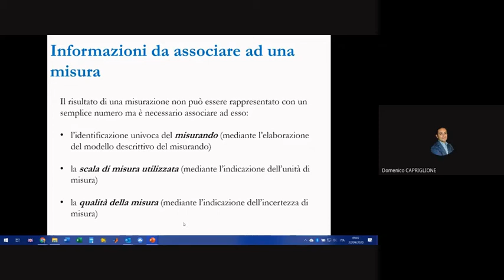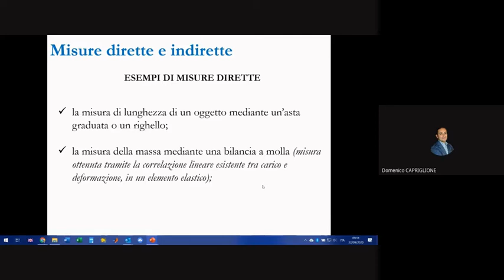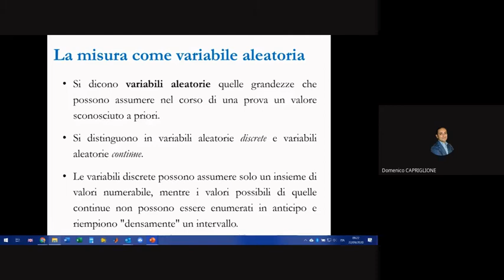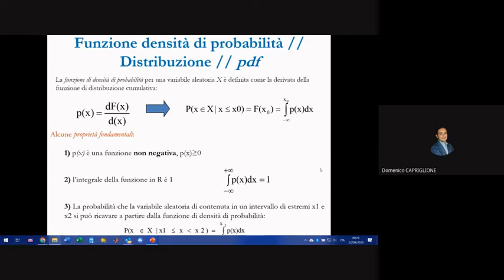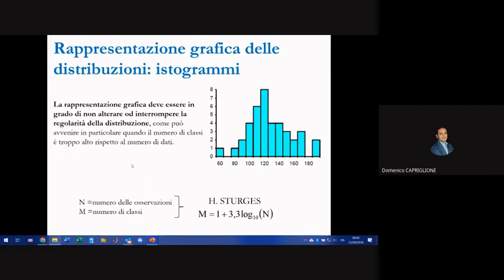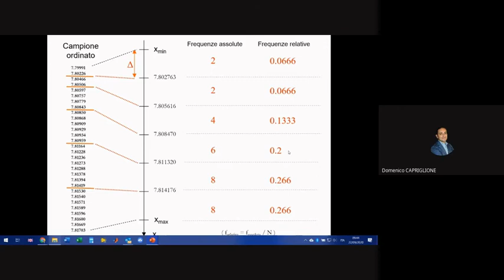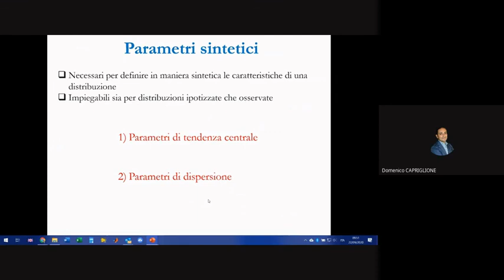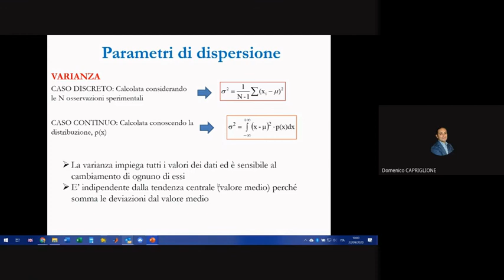Misure elettroniche: Lezione 2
Introduzione alle Misure (II parte) e Richiami di statistica per le Misure (I parte)